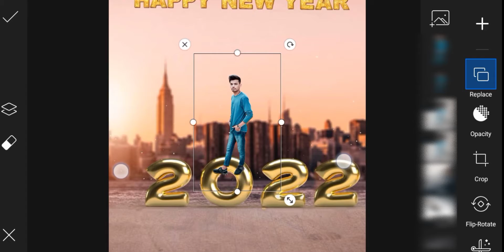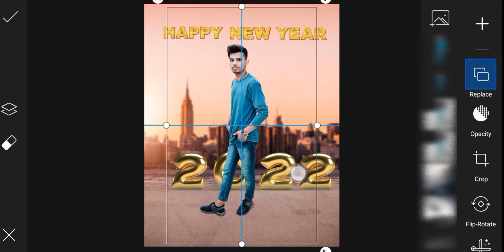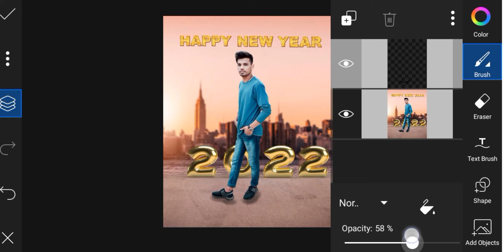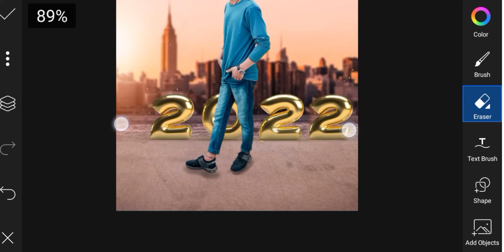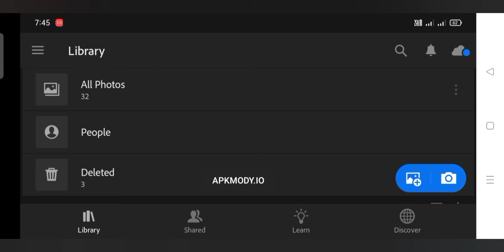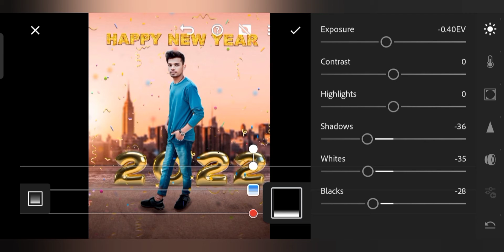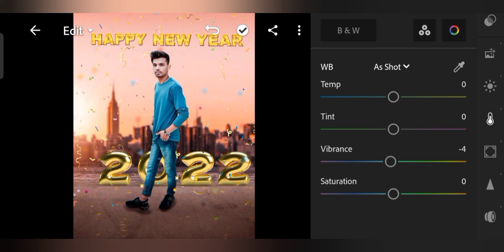only 2 Happy New year (2022) Photo editing concept PicsArt || Happy New year Lightroom photo editz.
Thanks 👍🏻 for watching my video and Happy New year in advance to all of you